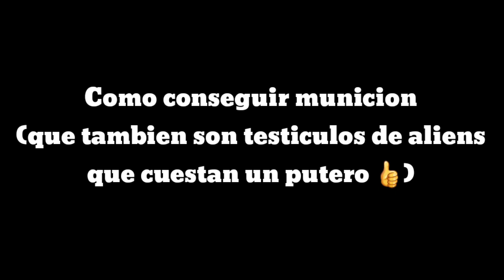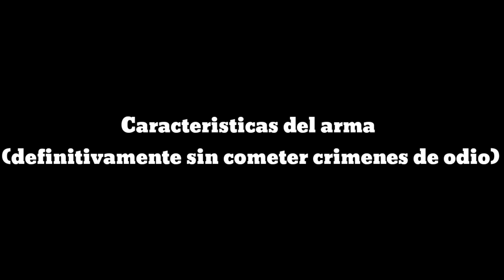Occupation 2.5 Guia arma Alien discruptor (lanza webos) + bug municion (casi) infinita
El Dead Ahead de los lanza huevos 💀

que pedo gente, esta vez les traigo una shit guia del Alien Discruptor lanza huevos de Occupation 2.5. desde donde conseguirlo y una que otra guia.

viendo como es youtube es probable que me vaya a restringir la monetizacion o la vaya a limitar, asi que para contrarrestar eso me he creado un Paypal, asi que ya saben gente, si realmente les gusta mi contenido y desean mas videos miados como este, pueden donar aunque sea 10 pesos para poder comprar mi drog...digo, para tener mi inspiracion para sacar videos, lo agradeceria 😔